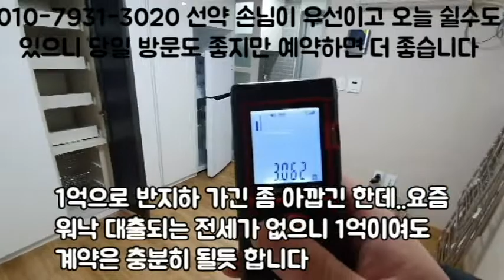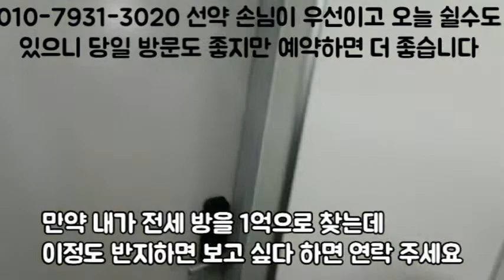신림동원룸전세일지월세일지 가격미정. 반지층.